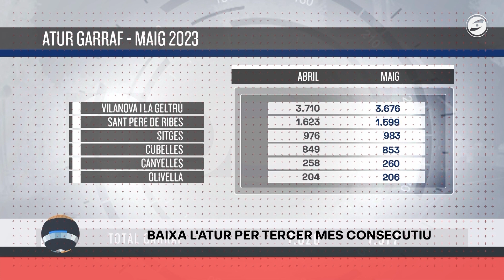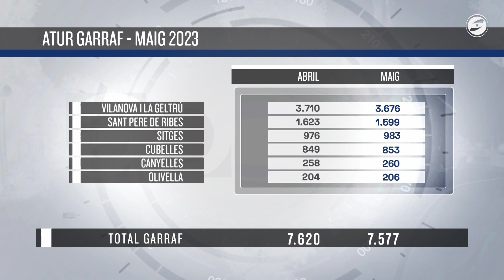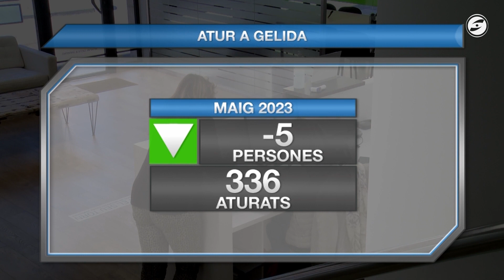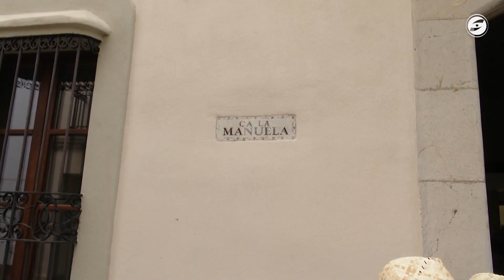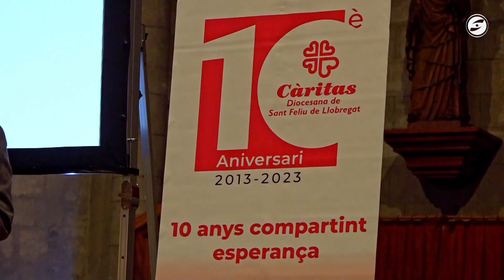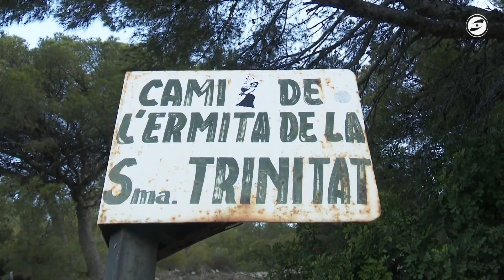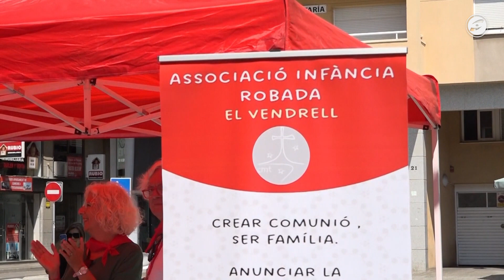L’informatiu del Gran Penedès 05-06-2023